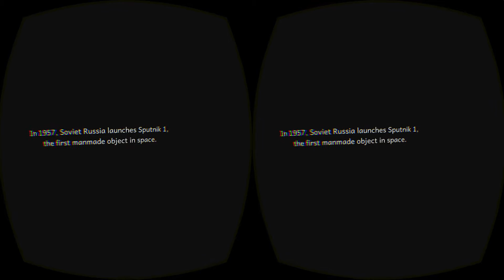Apollo 11 Oculus Rift Alpha Demo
This is footage from a work in progress build of the Apollo 11 Kickstarter project.